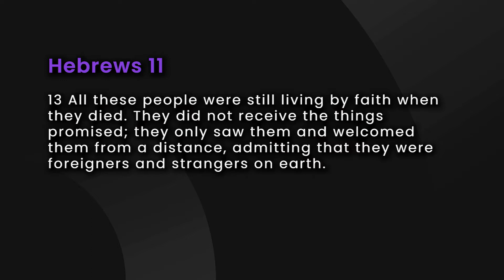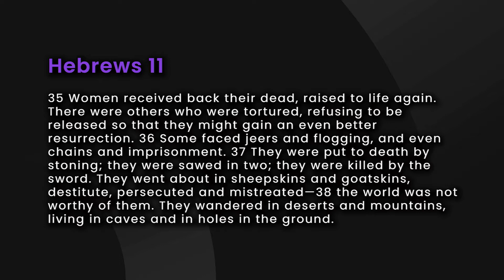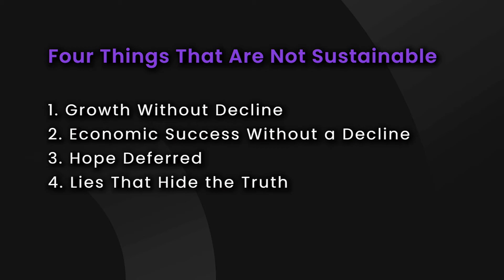May Family Drive-In Sermon: How To Deal With "Not Yet"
Big Question: Does God have a plan that you cannot see?

Side Question: Can you describe a plan God had for you that you could not see, at the time, but it worked out for your good.